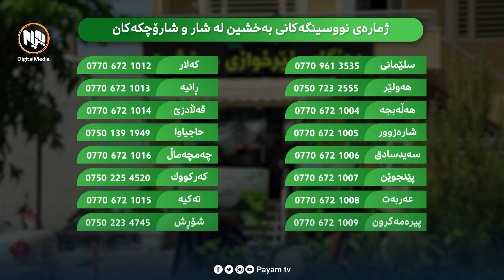بەخشین.. بڕی ١١ ملیۆن و ٧٣٥ دینار هاوکاری بۆ ماڵێکی نەخۆش لە سلێمانی